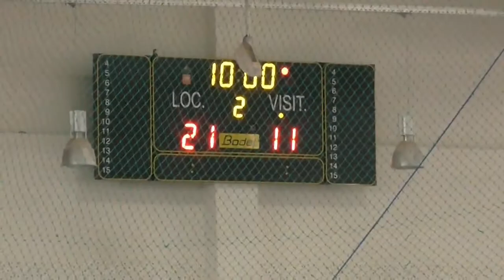basketball match ASBS Guelmim vs AS Taroudant